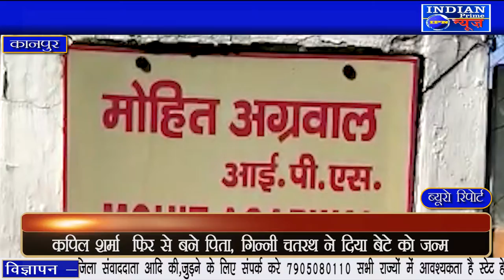IPN NEWS - पत्रकारों के खिलाफ हो रहे अपराधिक मुकदमों के विरोध में तत्पर दिखी-आईरा..